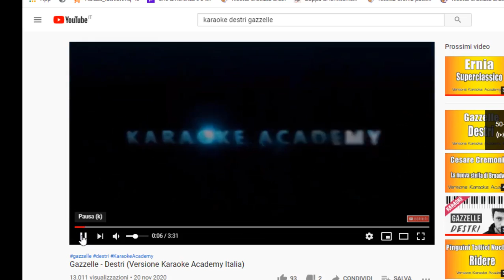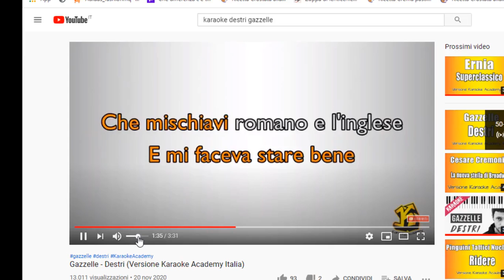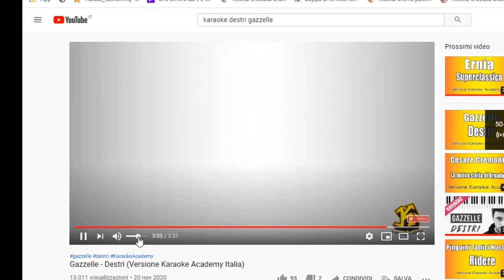Destri - Gazzelle ( Voice ) Cover |Carmine.Official